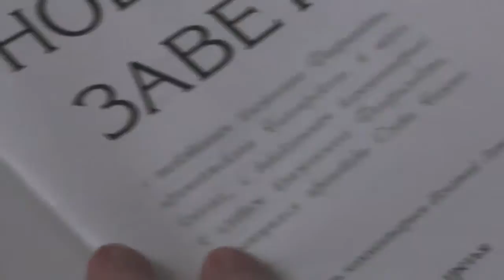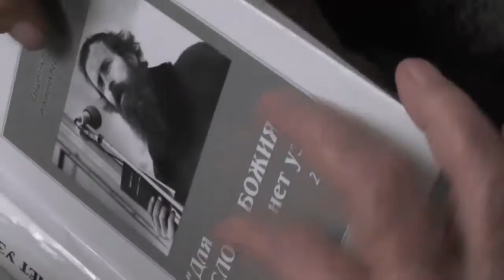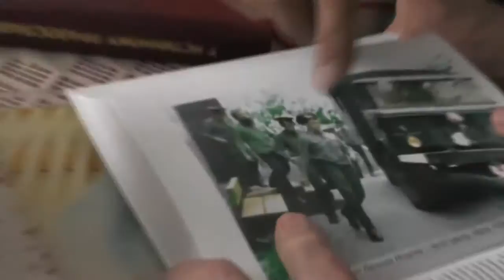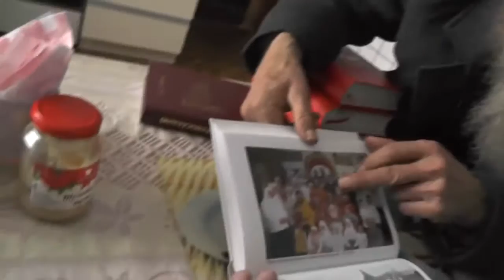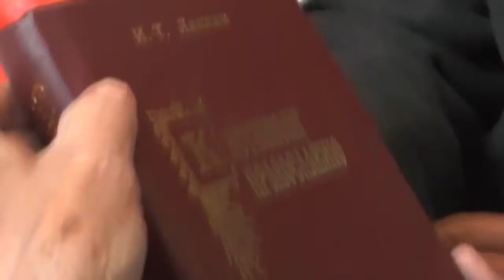№4. Рим.13:8. не оставайтесь должными никому ничем. Жердев Г.И.